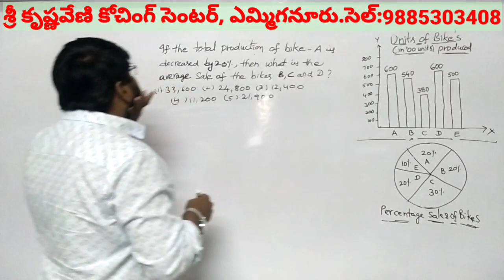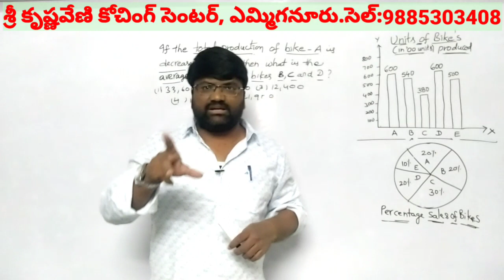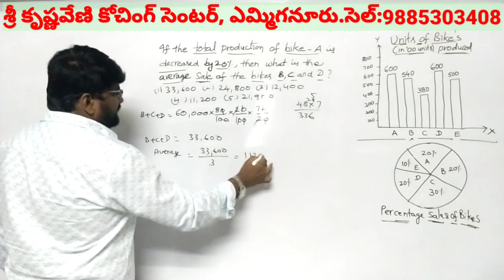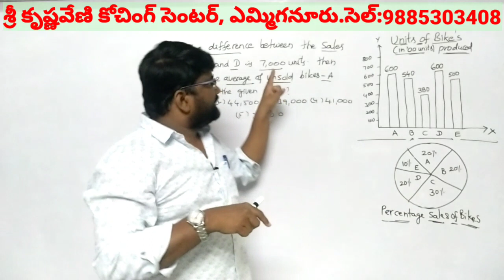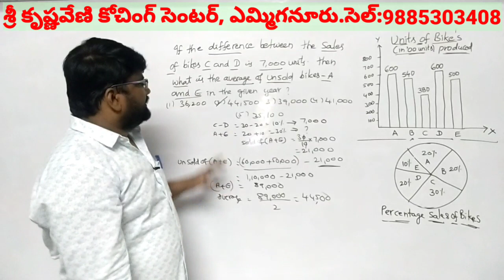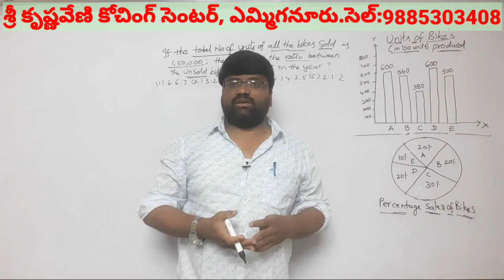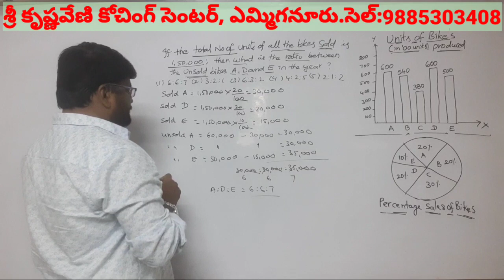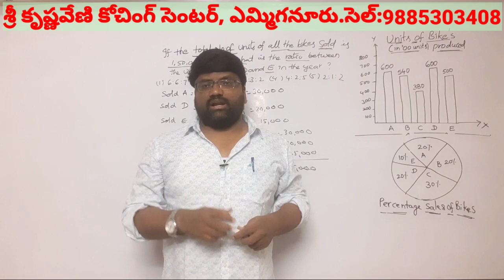DATA INTERPRETATION for BAR - PIE CHART